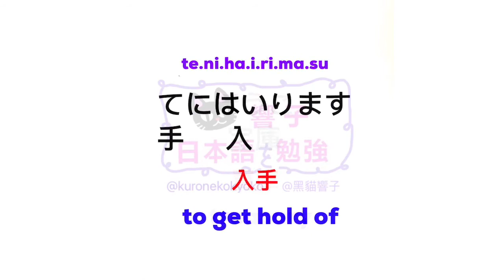日語自學 | JLPT N3 日本語能力試驗 | 大家的日本語 單語 | Words 177［黑貓響子］